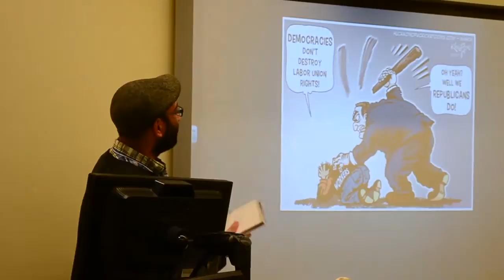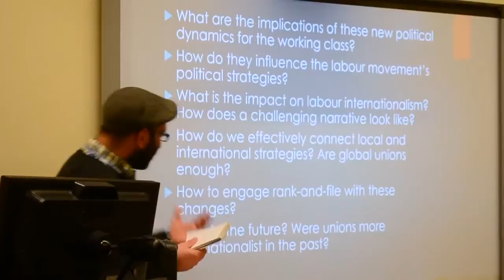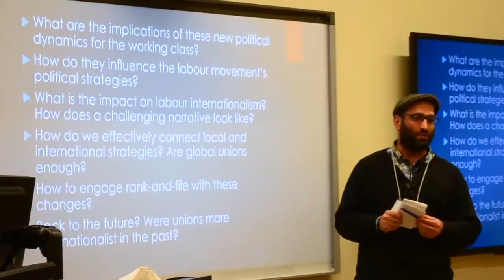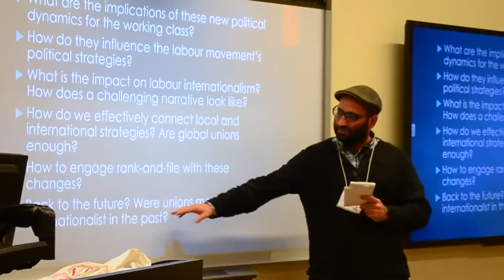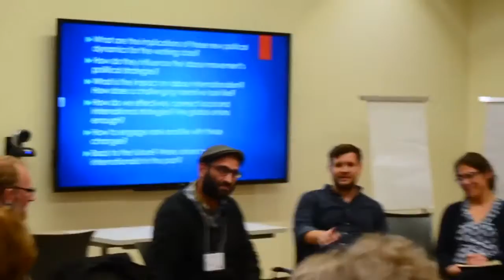Labour Internationalism in a Changing Political Context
2:00-3:30pm
David Braley Health Sciences Centre

Facilitators:
Katherine Sciacchitano
Bruno Dobrusin